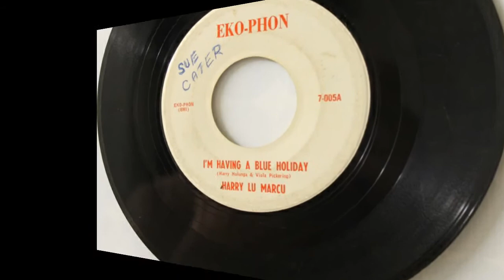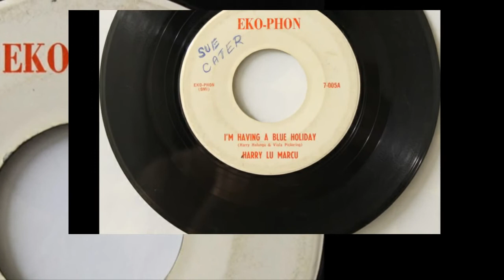Harry Lu Marcu - I'm Having A Blue Holiday, Rare Canadian Folk 45rpm c.1960s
Harry Lu Marcu - I'm Having A Blue Holiday
Eko-Phon, c.1960s

Rare a-side by a late Manitoban folkie also known as Harry Holunga.